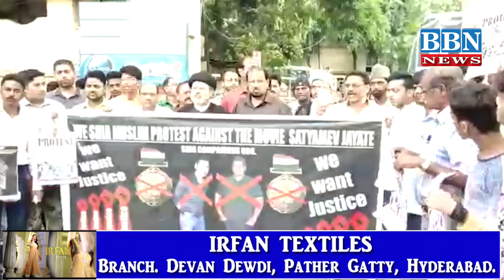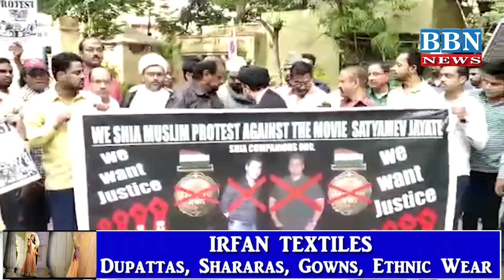Case Registered Against Satyamev Jayate Movie At PS For Hurting The Sentiments Of Shia Community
Criminal Case Registered Against Satyamev Jayate Movie At Dabeerpura PS For Hurting The Sentiments Of Shia Community. | BBN NEWS